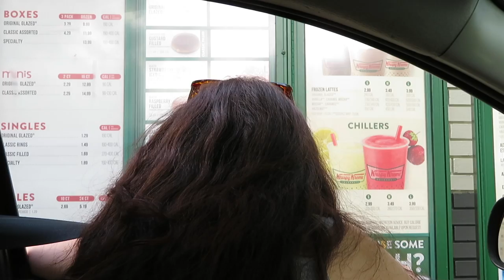donut run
some improv, some donuts, lot of laughs